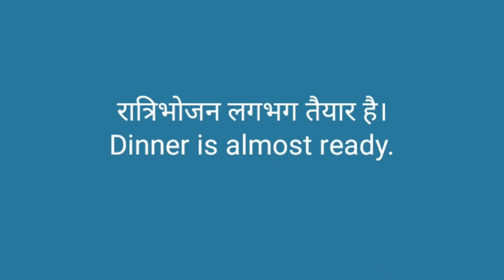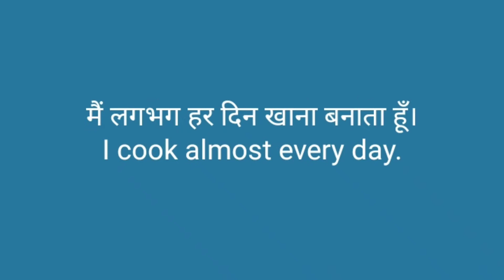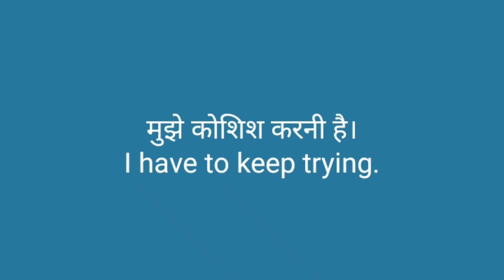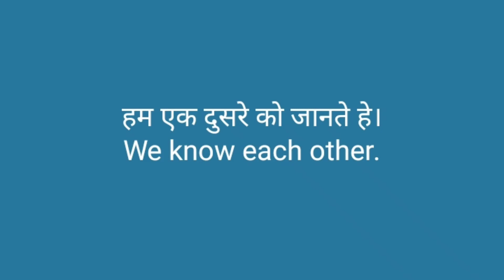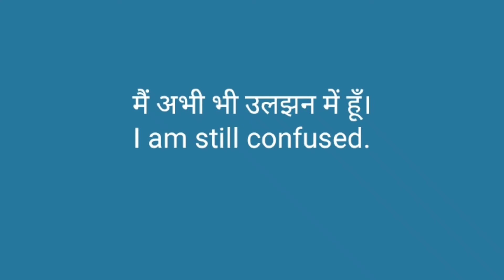Daily use hone wali sentences | Daily use sentences for spoken english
30 Daily use sentence in spoken english very well  Daily use English Sentence || daily use english sentences | Study kaise kre

100 daily use english sentences

daily use english sentences conversations50 daily use english sentences100 english sentences used in daily life , spoken english sentences everyday,
1000 english phrases
100 english sentences used in daily life pdf